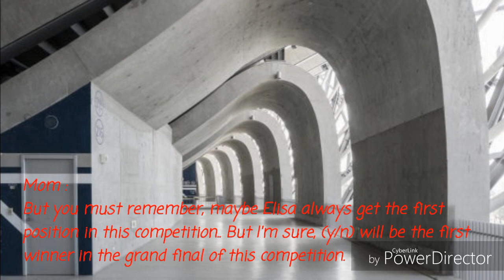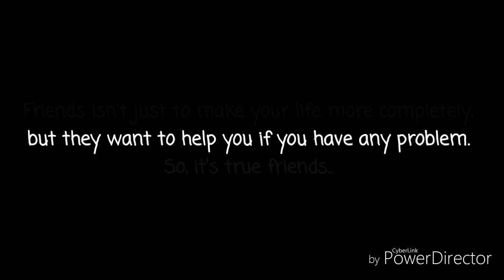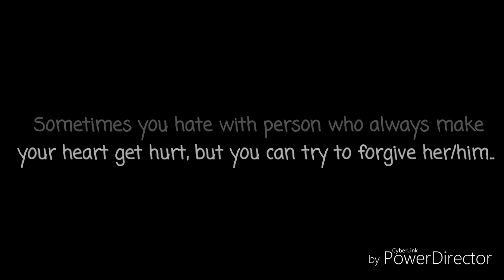LAST {Jungkook} Impossible First Meet (Ep. 14) | BTSeventeen Imagine